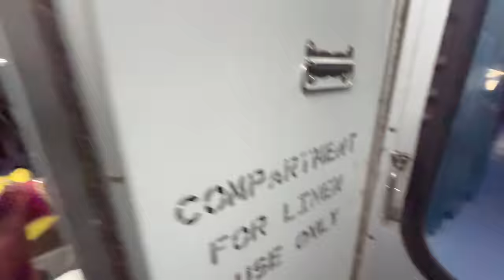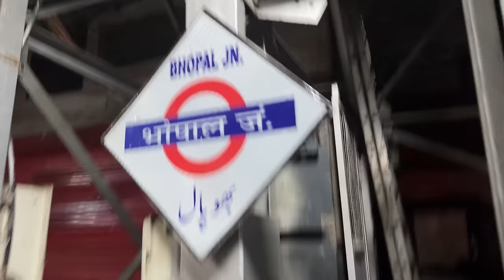Ghar mein dawat | Naja khala aur sara ko diya big surprise 😍| BHOPAL aa gaye | vlog